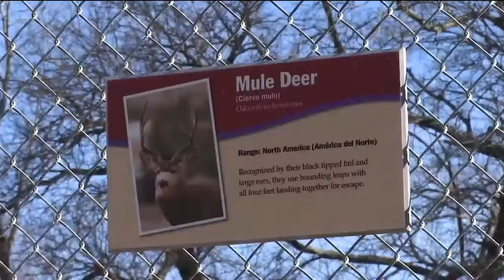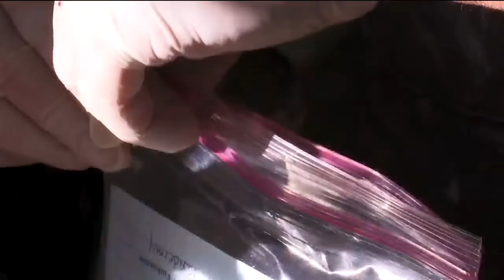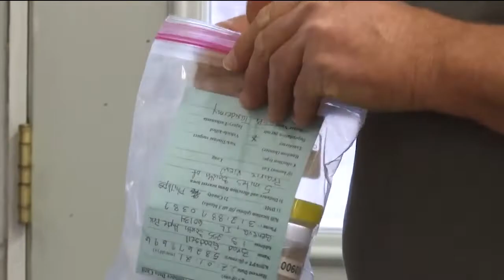Deadly deer disease spreading quickly; What to know for hunting season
Chronic Wasting Disease, or CWD, is a deadly neurological disease spreading quickly among deer in Kansas.